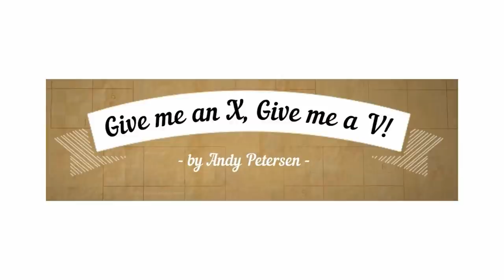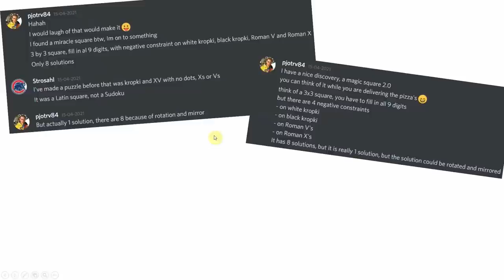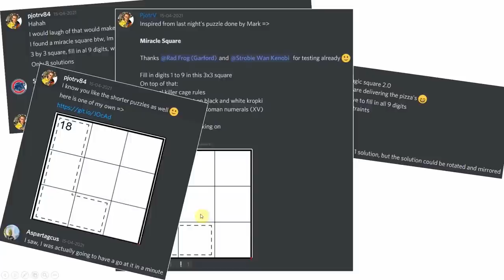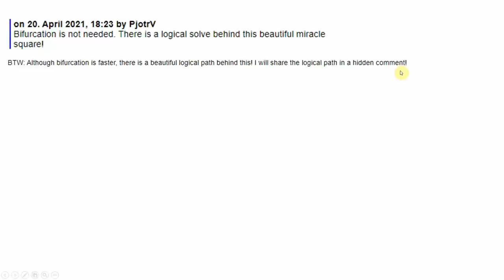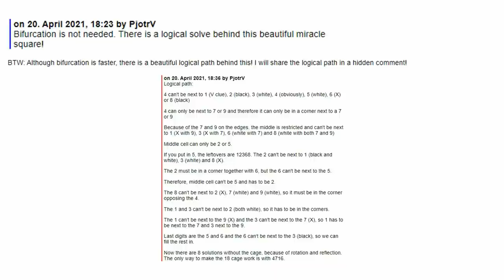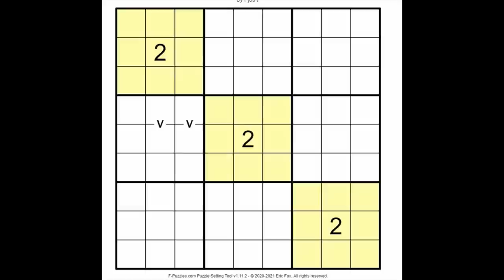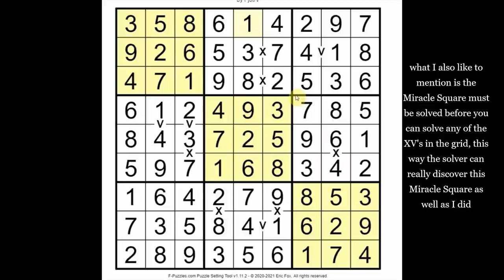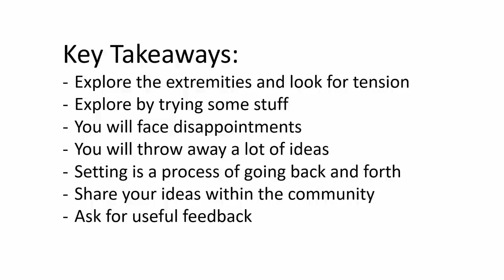How I Set The Miracle Square Sudoku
Here are the links:
Steam:

Today's video is the latest in our series of "how to set sudokus".  The constructor PjotrV - the pseudonym of Peter Veenis - has created this fascinating glimpse into how he created The Miracle Square Sudoku, which we featured on the channel recently.

Rules:
Normal Sudoku rules apply. Digits in two cells separated by an X sum to 10.  Digits in two cells separated by a V sum to 5. For any pair of orthogonally adjacent cells where both cells are coloured yellow: The digits cannot add to 5 or 10; the digits cannot be consecutive (ie cannot have a difference of 1); and the digits cannot have a ratio of 1:2 (so one digit cannot be double the other).

NB There is no negative constraint re the Xs and Vs.  ie dominoes without an X, for example, can sum to 10 (or any other number).

▶ NEW PUZZLE/SUDOKU HUNT IF WE REACH 5000 PATRONS!!◀
We've just released a really amazing puzzle/sudoku hunt by Matyas Martinka. We will publish a series of solution videos for the hunt tomorrow.  Remember that we will also be releasing a new Murder Mystery Sudoku Hunt for everybody if we reach 5000 patrons.

▶ NEW CTC PODCAST - PILOT EPISODE ◀

▶Logo Design◀
Melvyn Mainini